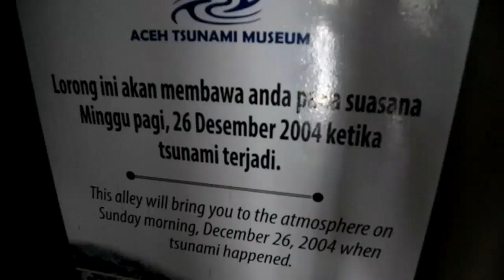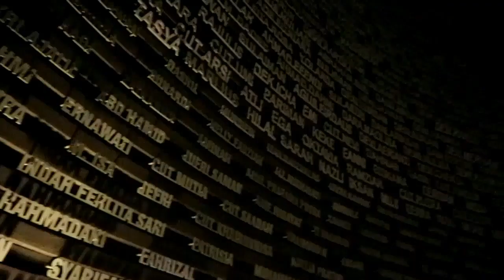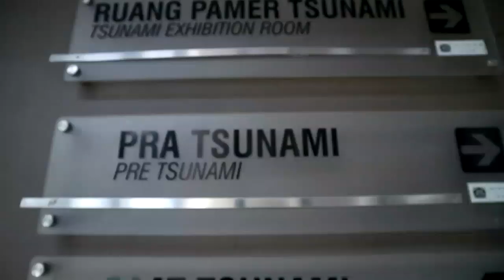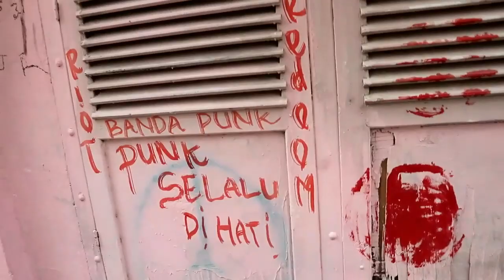EP:01. Aceh... Tak Seperti yang Aku Bayangkan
Sudah lama sebenarnya aku pengen ke Aceh, tapi masih banyak rasa kekawatiran dan ketakutan sampai akhirnya memberanikan diri menginjakkan kaki di Aceh sebagai langkah awal perjalanan

Dan ternyata. banyak hal di Aceh yang tak seperti aku banyagkan selama ini. Kehidupan berjalan biasa seperti umumnya kota - kota lain di Sumatera